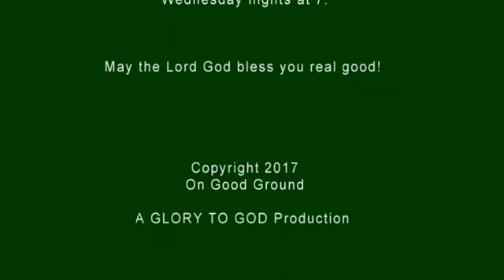When A Child Dies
Pastor Jeff shares from his personal experience of losing a son, a Word to both those who have lost children and those who know someone who did.  From the story of Job.